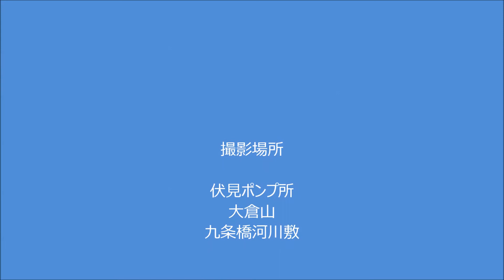Sapporo city Aerial retro version ２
セピアで編集しました音楽も高中で作りました。